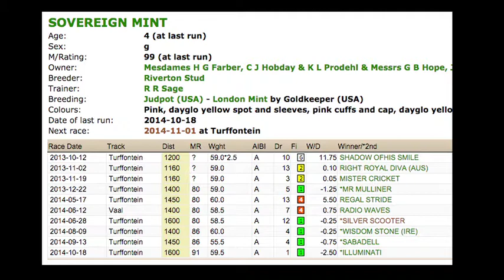MIKE DE KOCK ON CHARITY MILE DAY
THE BOSS IS BACK IN TOWN AND ALL THE HARD WORK AND FOUNDATION BUILDING FROM WIFE DIANNE, SON MATHEW AND THE REST OF THE TEAM IS NOW BEING POLISHED FOR THE BIG DAY AHEAD.